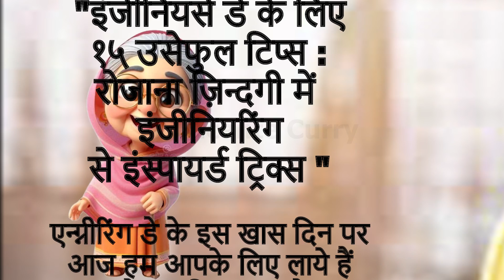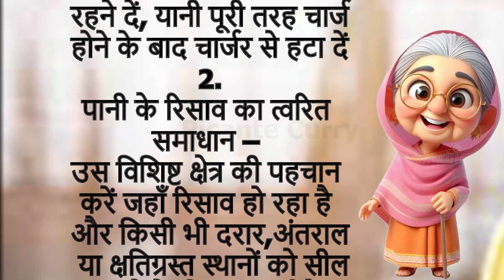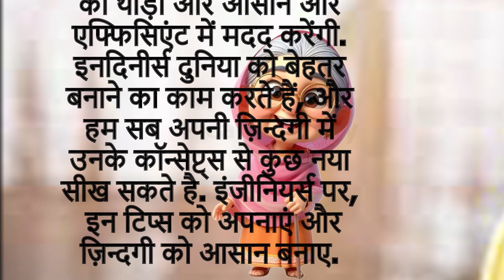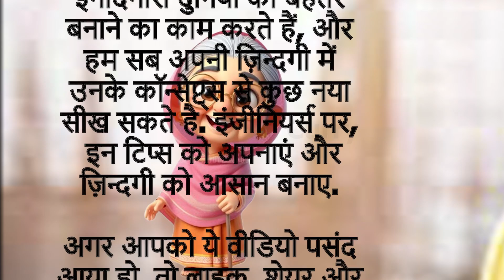ध्यान रखने योग्य बातें।जरूरी बातें।घरेलू उपाय। 15 Best Tips and Hacks | Suvichar lessonable quotes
एन्ग्नीरिंग डे के इस खास दिन पर आज हम आपके लिए लाये हैं १५ उसेफुल टिप्स जप रोजाना ज़िन्दगी को आसान बनाएंगी, वो भी इंजीनियरिंग से प्रेरित!
इंजीनियर सिर्फ मशीन और टेक्नोलॉजी के लिए नहीं होते, बल्कि हमारी रोज़ ज़िन्दगी में भी उनकी सोच का इस्तेमाल हो सकता है. आईये, जानते हैं यह काम की ट्रिक्स.

15 Best Tips and Hacks
16 Best tips and hacks Suvichar lessonable quotes
45 घ्यान रखने योग्य बातें

motivational thoughts
thought & quotes
lessonable story
hindi kahaniyan
gharelu thought
hindi kahaniyan
gharelu thought
gharelu nuskhe
healthy lifestyle
stories in hindi
gharelu upaye
ayurvedic tips
acche vichar
kitchen tips
shorts story
gharelu tips
health tips
vichar
tips

engineering
day in the life
engineers day
day in the life of an engineer
day in the life of an engineering student
civil engineering
software engineering
happy engineers day
engineers day status
engineering day status
day in the life of a software engineer
engineering gone wild
western engineering day in the life
engineering day in the life student
structural engineering
civil engineering career
electronics engineering
engineers day special

picante curry, ध्यान रखने योग्य बातें, जरूरी बातें।घरेलू उपाय।, 15 Best Tips and Hacks , Suvichar lessonable quotes,
health, vichar,

If you like this videos, don’t forget to follow our channel and share them with your friends and family.
Don't forget to visit me again.
If you try, please let us know, you can leave your valuable comment.

इस विडिओ में बताई गई  सामान्य जानकरी एवं सूचनाओं मान्यताओं पर आधारित हैं Picante Curry Channel की पुष्टि नही करता हैं ।